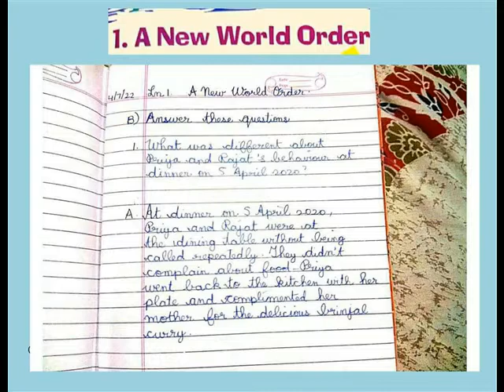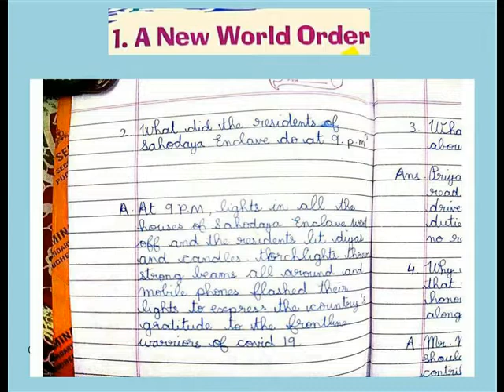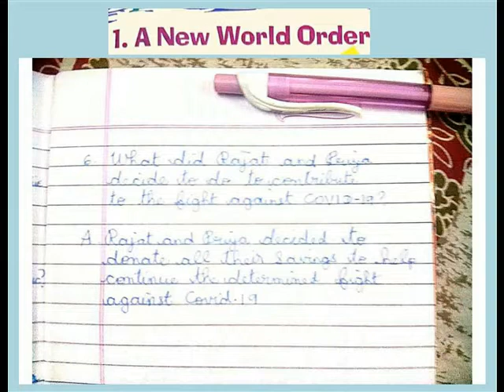New English Ferry = Class 7 = A NEW WORLD ORDER == QUESTIONS & ANSWERS ==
Class 7 =
A NEW WORLD ORDER
== QUESTIONS & ANSWERS ==